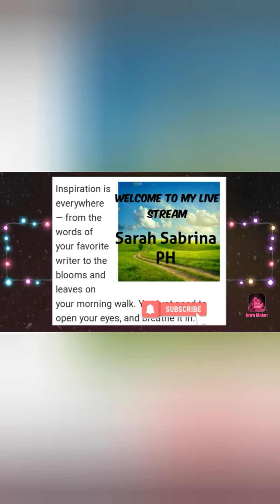Meeting them is very excited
Sarah Sabrina PH/Meet my birdies#@Mabella place/petlover